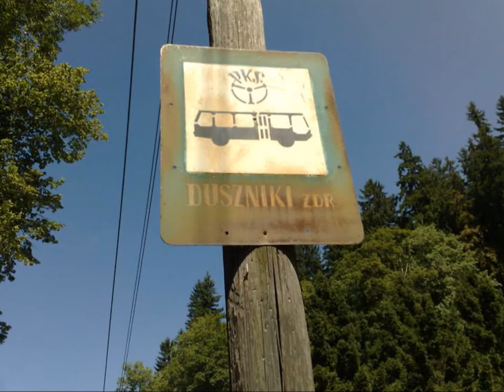The Soundrops - The Remnants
written by gero
from "Good Reinerz" (2010)
lyrics:

they have killed my sight
with another house
and the train reborn
cannot fight the trees
no more

can`t forbid the new estate
can`t believe the noise I hear

the conrete fences
a bandoned trail
the plain coach
the swallow`s feast

they have filled the gaps
where the mystery hung
and the view below
doesn`t want to speak
no more

cannot quench the funfair hit
cannot stop the adverts flash

a bygone flowerdate
the rusting tracks
the old road
and that day`s song

it`s in my heart
so it may fade outside
Heavens don`t pass
if it was not
let it go
a better one will come
6/7/2010

photography: Gero, Otter_Cruella, Unsplash